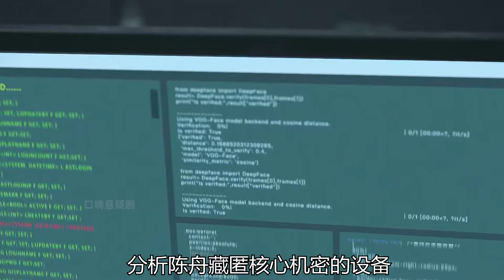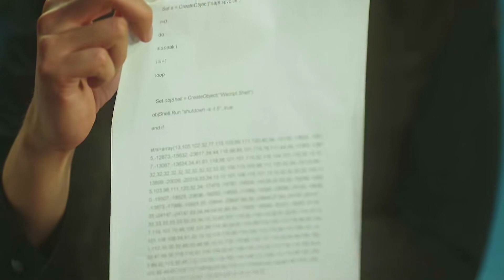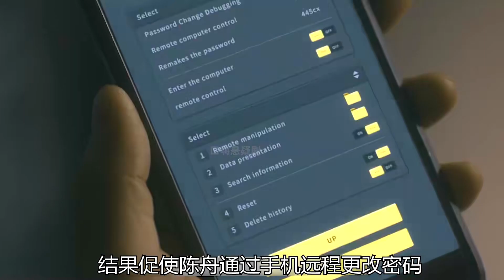抖音二創激勵計劃 大結局來了!他想登天成神，結局卻是墜落成塵